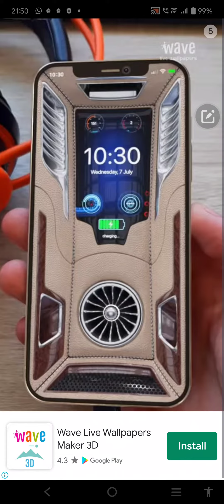expert level chess